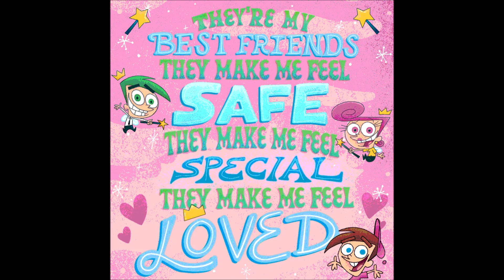אייל גולן ואולי ביום יפה Eyal Golan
מילים: רמי לב
לחן: עדי לאון